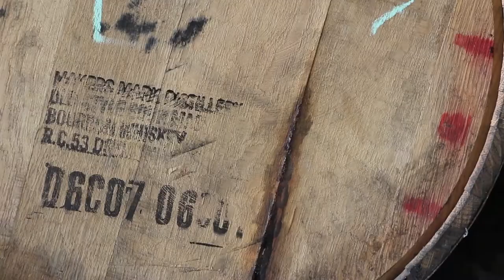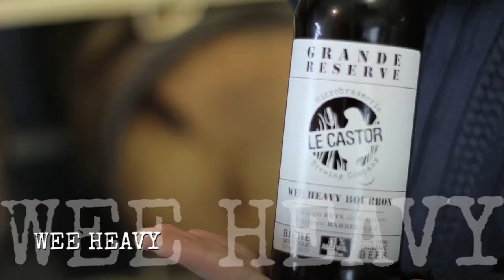Wee Heavy Bourbon | Microbrasserie biologique le Castor :: La Décapsule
Cette semaine à la Décapsule, les frères Atman sont à la microbrasserie biologique le Castor pour boire de la Wee Heavy à même le fût de chêne!

À PROPOS
Apprenez-en sur la bière québécoise avec La Décapsule des frères Atman, une série de capsules webtélé francophone infusées d'une dose absurde d'humour et de houblon.